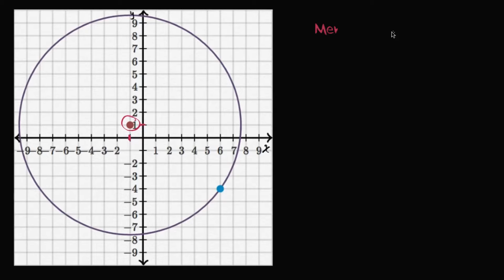Bir Çemberin Standart Denklemini Yazma (Kalkülüs) (Geometri)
Writing standard equation of a circle